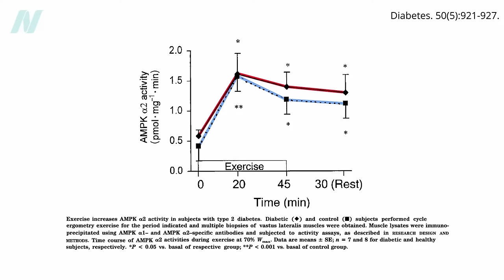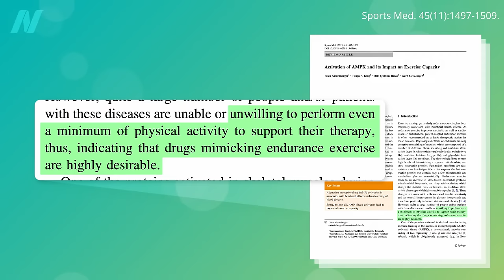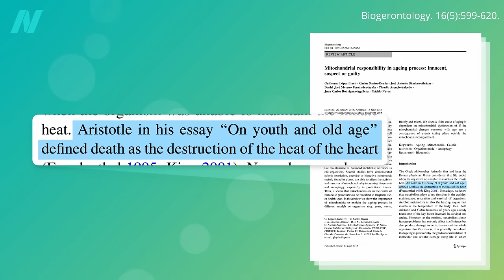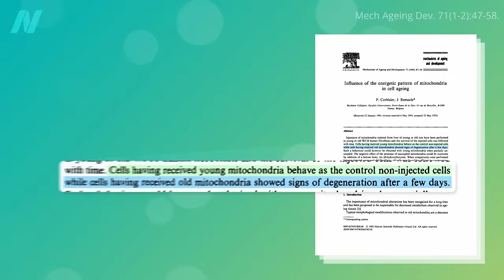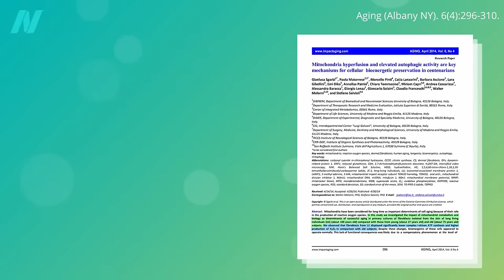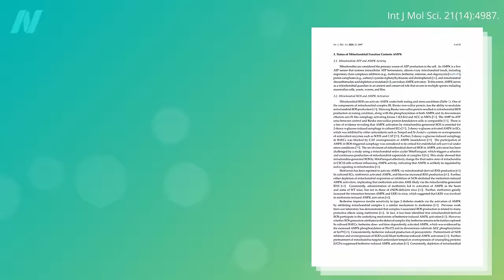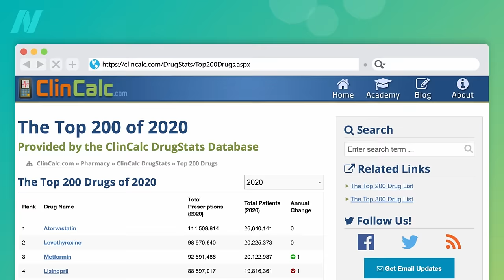Naturally Boosting AMPK with Exercise for Life Extension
AMPK is said to serve as a “mitochondrial guardian.” Thanks to AMPK, working out may magnify your mitochondria, as well as your muscles.

This is the second video in a five-part series. If you missed the first one, see Naturally Boosting AMPK with Caloric Restriction for Life Extension

AMPK is one of the anti-aging pathways I highlight in my longevity book, How Not to Age available in print, e-book, and audio. (All proceeds I receive from the book are donated directly to charity.)

Have a question about this video? and someone on the NutritionFacts.org team will try to answer it.

Want to get a list of links to all the scientific sources used in this video? You’ll also find a transcript and acknowledgements for the video, my blog and speaking tour schedule, and an easy way to search (by translated language even) through our videos spanning more than 2,000 health topics.